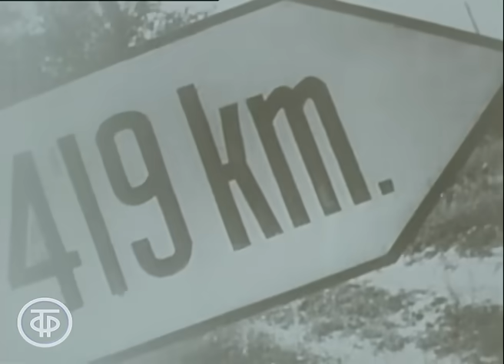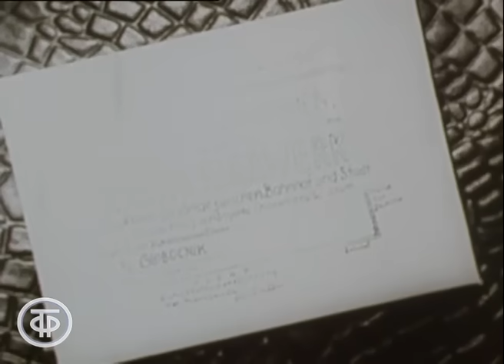Волоколамское шоссе. Серия 1. Постановка МХАТа им. Горького (1984)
Волоколамское шоссе. Серия 1. Постановка МХАТа им. Горького
По пьесе В.Шацкова, созданной по мотивам одноименной повести Александра Бека, в постановке Московского Художественного академического театра Союза ССР имени М.Горького. Стихи О.Берггольц читает А.Демидова.

О героической защите Москвы в 1941 году дивизией, которой командовал генерал Панфилов.
Батальон старшего лейтенанта Момыш-Улы дивизии генерала Панфилова получает крайне важный приказ - как можно сильнее измотать противника и замедлить его наступление на Москву. Как, за счет каких ресурсов, способностей и сил наши воины защитили главную дорогу, ведущую к Москве, и сделали самую невероятную вещь - остановили наступление войск Вермахта.

Режиссер - Светлана Кокотунова
Оператор - Александр Шапорин
Актер - Юрий Леонидов (Звягин)
Актер - Борис Щербаков (Момиш-Улы)
Актер - Алексей Борзунов (Толстунов)
Актер - Александр Смирнов (Брудный)
Актер - Георгий Епифанцев (Заев)
Актер - Римма Коростелева (Заовражина)
Актер - Ксения Минина (Никольская)
Актер - Юрий Пузырев (Дорфман)
Актер - Георгий Бурков (Панфилов)
Актер - Александр Стариков